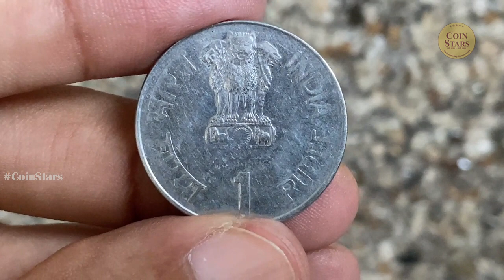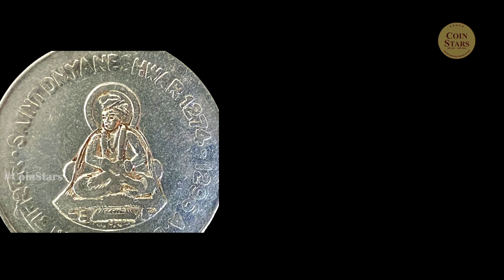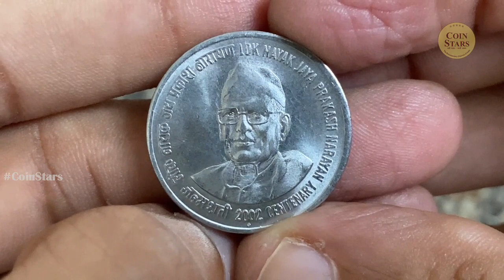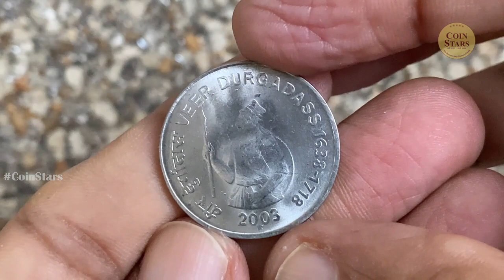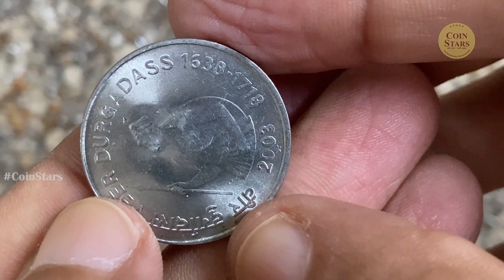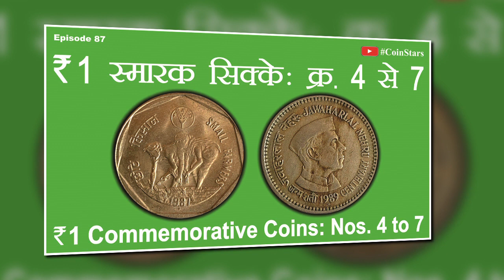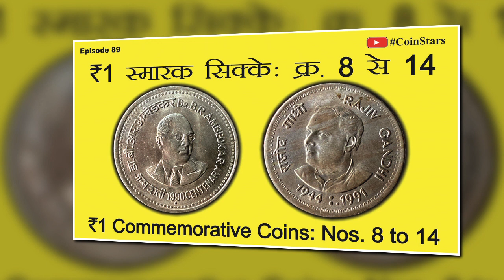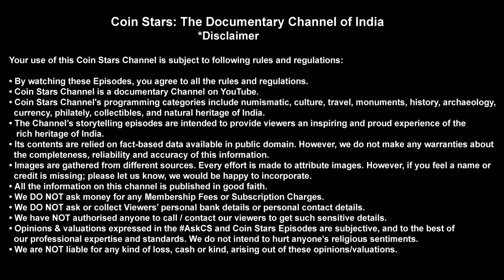Ep 96: ₹ 1 Commemorative Coins: Nos. 21 to 23: ₹ 1 स्मारक सिक्के : क्र. 21 से 23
Commemorative coins of 1 Rupee minted from 1999 to 2003 are discussed here for their types, mintage, and current market values.

These coins are:
No. 21: 1999 – Saint Dnyaneshwar 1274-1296
No. 22: 2002 – Lok Nayak Jaya Prakash Narayan Centenary
No. 22: 2003 – Veer Durgadas 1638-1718

Coin Stars discusses about mintage and rarity of these coins. Coin Stars concludes about the current market value of these coins in various grades.

Watch these Episodes to know details and values of other Commemorative 1-Rupee Coins:

Episode 87: ₹ 1 स्मारक सिक्के : क्र. 4 से 7 : ₹ 1 Commemorative Coins: Nos. 4 to 7

Episode 89: ₹ 1 स्मारक सिक्के : क्र. 8 से 14 : ₹ 1 Commemorative Coins: Nos. 8 to 14

Episode 92: ₹ 1 स्मारक सिक्के : क्र. 15 से 17 : ₹ 1 Commemorative Coins: Nos. 15 to 17

Episode 94: ₹ 1 स्मारक सिक्के : क्र. 18 से 20 : ₹ 1 Commemorative Coins: Nos. 18 to 20

You can write your views in the Comments section starting with CoinStars

Coin Stars: The Documentary Channel of India

I❤️Coins
I❤️Notes